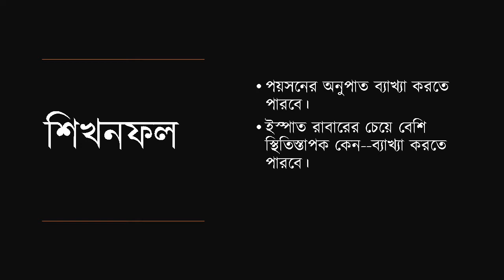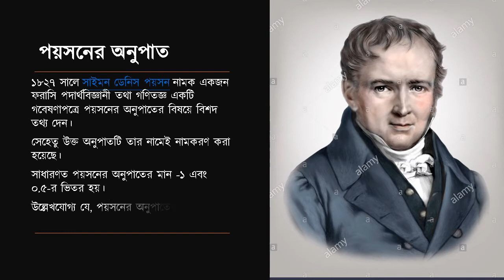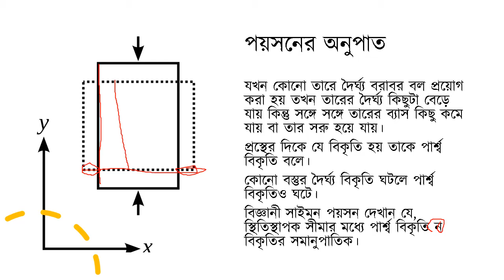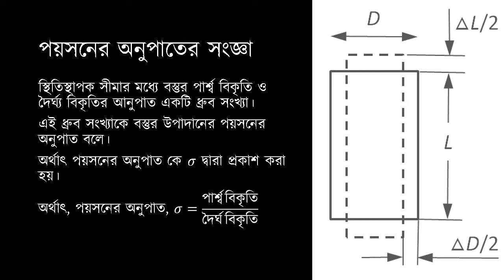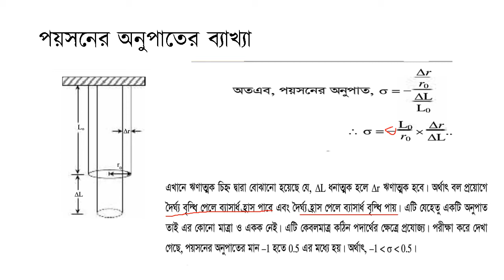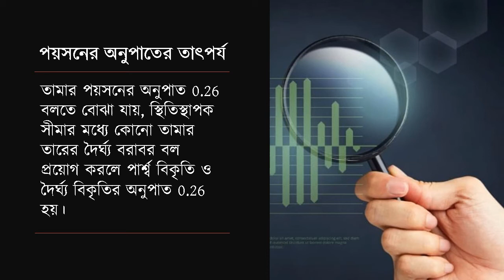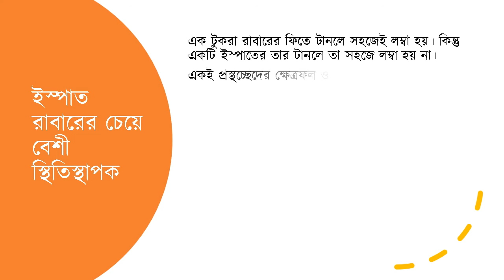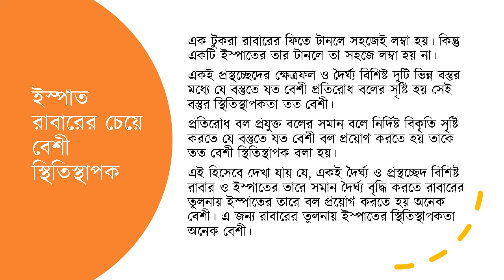সপ্তম অধ্যায়, লেকচার-৭ঃ পয়সনের অনুপাত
আলোচ্য বিষয়ঃ পয়সনের অনুপাত, পদার্থের গাঠনিক ধর্ম, সপ্তম অধ্যায়, উচ্চমাধ্যমিক পদার্থবিজ্ঞান প্রথম পত্র
আলোচনায়ঃ আখতারুজ্জামান, সহকারী অধ্যাপক, পদার্থবিজ্ঞান বিভাগ।